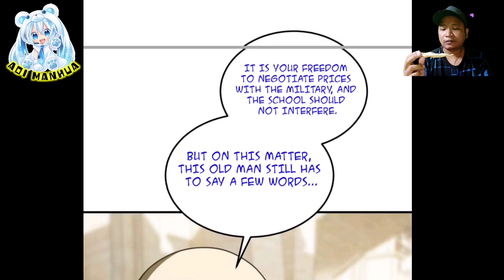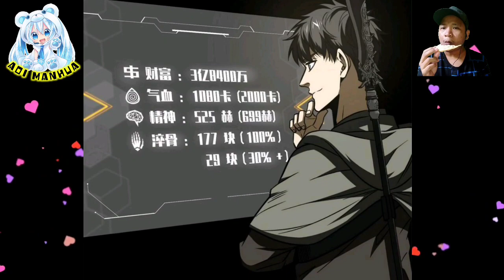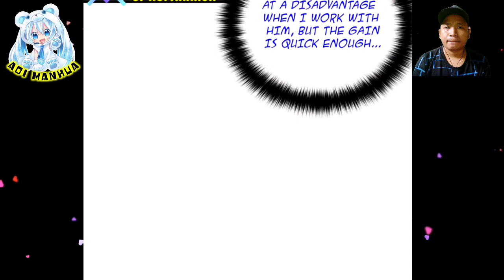[ENGLISH] More Balanced Earnings ~ Global Martial Arts Chapter 196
COPYRIGHT / LICENSING